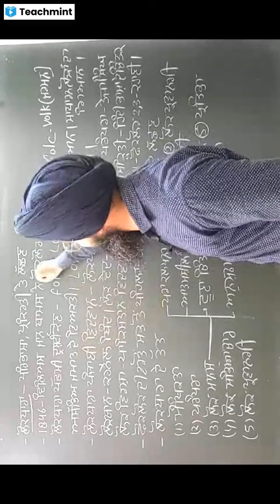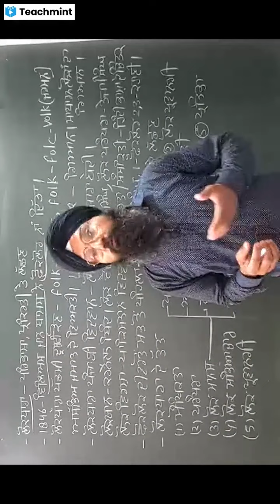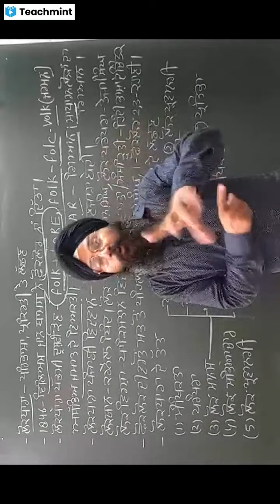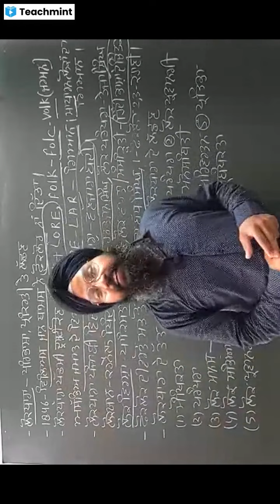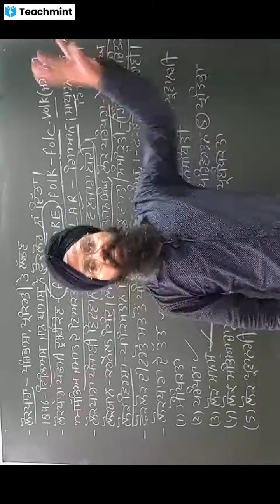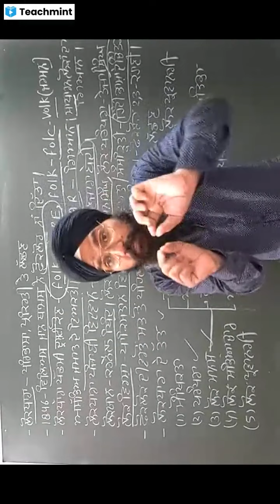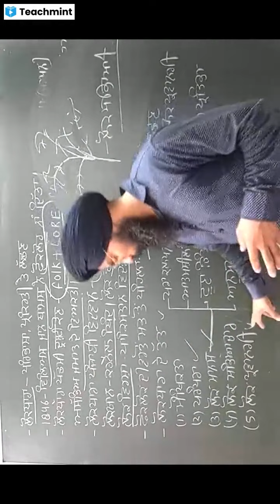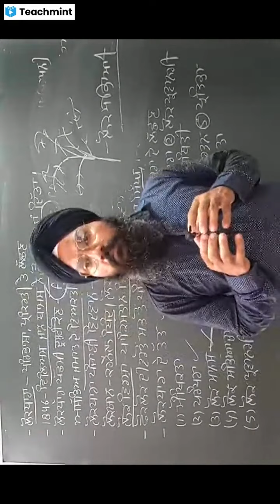ਪੰਜਾਬੀ ਲੋਕਧਾਰਾ ਪਰਿਭਾਸ਼ਾ, ਪ੍ਰਕਿਰਤੀ ਤੇ ਵਿਸ਼ੇਸ਼ਤਾਵਾਂ। punjabi lokdhara arth pribhasha prkirti wisheshta